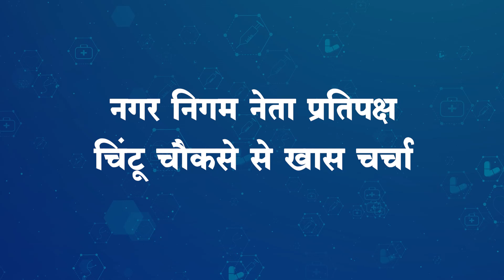राजनीति के गलियारों मे कांग्रेस का हल्ला बोल | बेबाक सवालों पर चौकसे और सुरजीत सिंह के तीखे जवाब